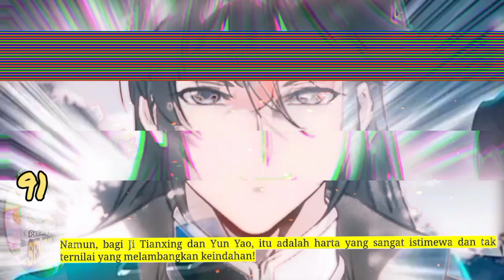Pedang Membelah Sembilan SUrga season 91